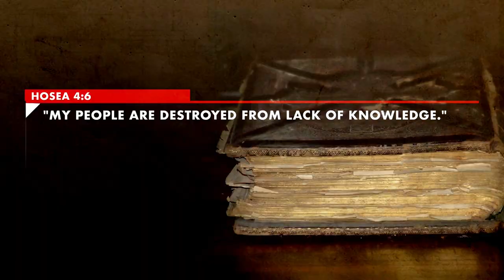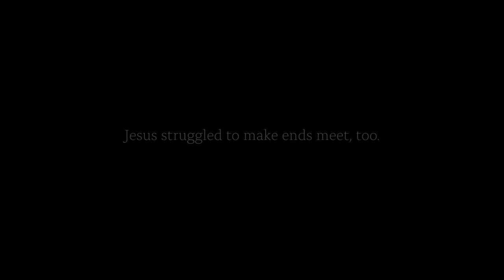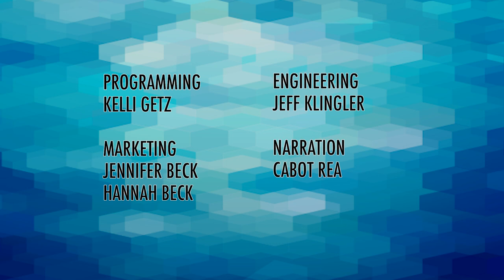Three simple words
Bob discusses recovery from the past with Pastor/Cattleman Ed Malone. Ed has written a book called Three Simple Words, in which he believes that if we just follow Christ most of our major issues can be resolved.